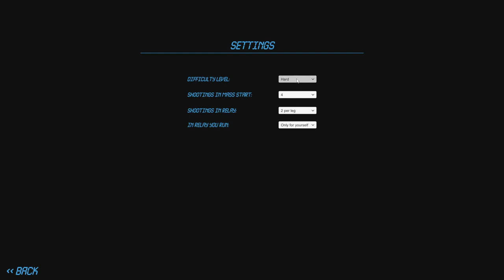BIATHLON 2022 | IGRZYSKA OLIMPIJSKIE | KARIERA #27 | NGL BIATHLON GAME 2022 | OLYMPIC GAMES 2022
No to czas na Igrzyska Olimpijskie!!!